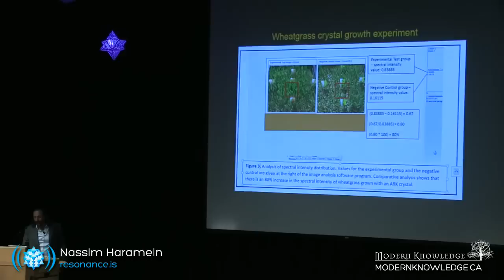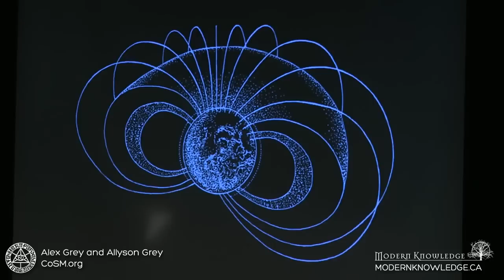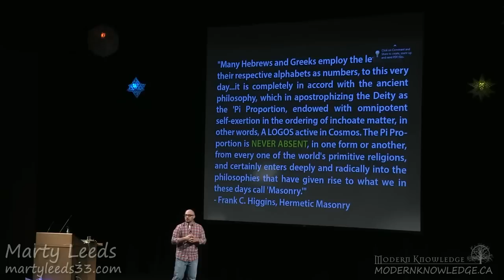MKT2015 Toronto Event ARCHIVE - Sneak Peek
Modern Knowledge 2015 Toronto Event Archive now available. Watch all the presentations in HD and SD versions! Not available anywhere else on the web. All NEW presentations never seen before!

SPEAKERS and PRESENTATION TOPICS:

Nassim Haramein
Topic: The Connected Universe: A Fundamental Transformation of Human Awareness

Alex Grey and Allyson Grey
Topic: Cosmic Creativity: How Art Evolves Consciousness

Marty Leeds
Topic: The Deconstruction of the Mathematical Foundation of the English Alphabet

Dr. Edgar Mitchell - 6th Human to walk on the Moon
Topic: The Conscious Transformation of a Moonwalker

Tom Clearwater
Topic: Scalar Humanity

Plus Special Performances by: David Lion (Illusion, Mentalism & Hypnosis) and the Conscious Rock Band "The Ancient Order"